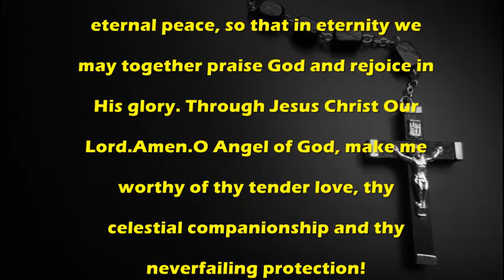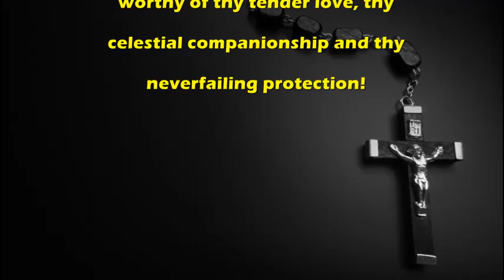Prayer to Our Guardian Angel 2 - Catholic Prayer by MissalDaily.com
Catholic Prayer:Prayer to Our Guardian Angel 2